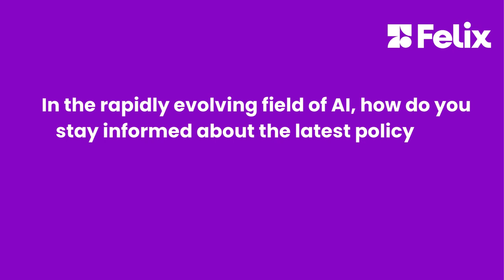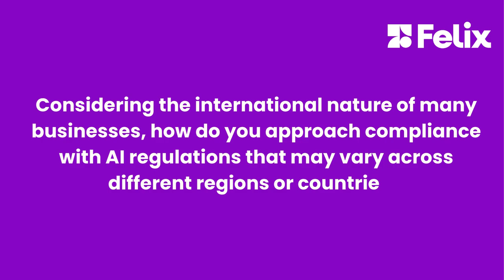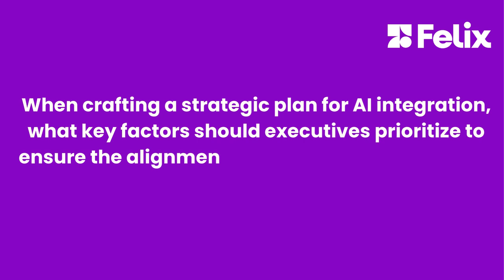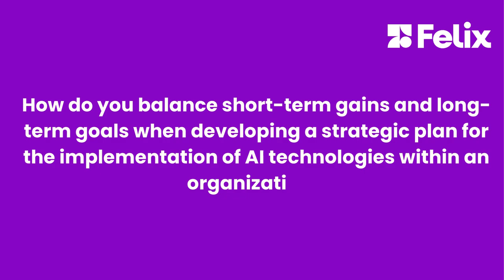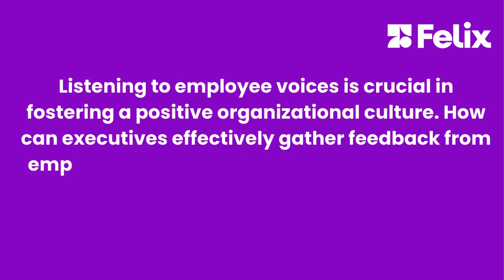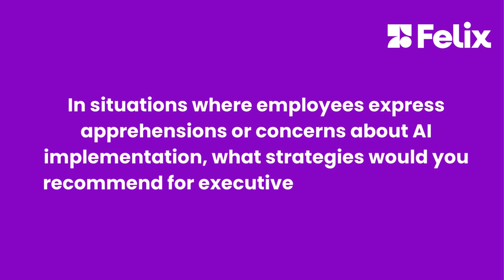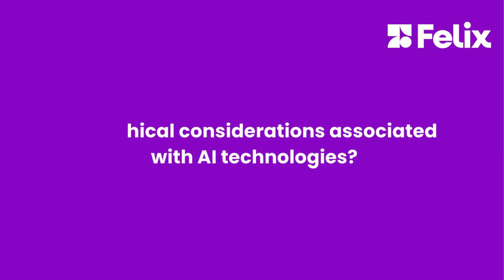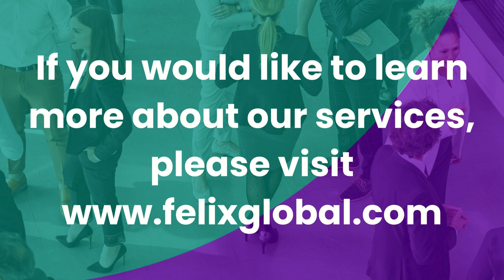Unlocking AI Wisdom: A Deep Dive with Rodney Woods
In a recent interview, we had the opportunity to speak with Rodney Woods, the former Vice President and Chief Clinical Engineer at Blue Cross Blue Shield of Tennessee. Dive into the key takeaways from this insightful discussion as Rodney explores vital aspects of AI in the contemporary landscape. Explore how organizations can successfully maneuver through the intricate landscape of AI policy regulation, strategically integrate AI, nurture a positive organizational culture, and demonstrate impactful leadership in the age of artificial intelligence.